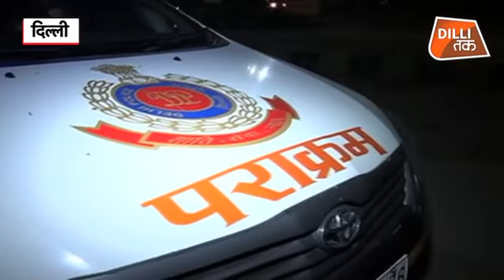DELHI की सर्दी किसी के लिए सजा, किसी के लिए मज़ा...| Dilli Tak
राजधानी दिल्ली में पिछले दो दिन से कड़ाके की ठंड पड़ रही है. इससे दिल्ली की सुबह शिमला से भी ज्यादा ठंडी हो गई है. मौसम विभाग का कहना है कि अगले दो दिनों तक दिल्ली में न्यूनतम तापमान 4 डिग्री सेल्सियस से भी नीचे तक जा सकता है. जबकि अधिकतम 23 डिग्री तक रहेगा.